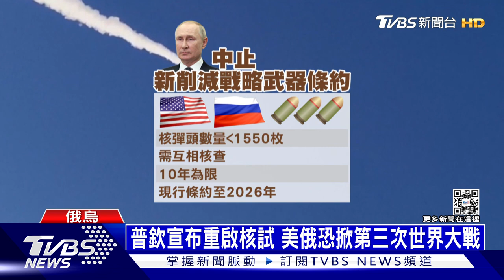【發燒話題】俄人統治馬里烏波爾